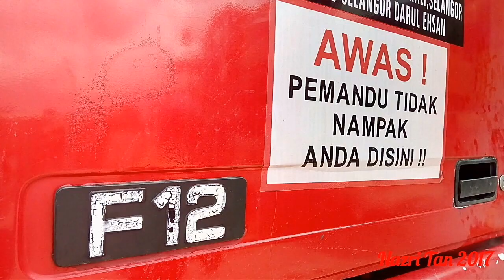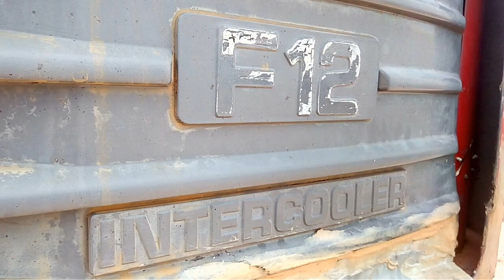VOLVO F12 at Hospital Dungun site project. MALAYSIA.